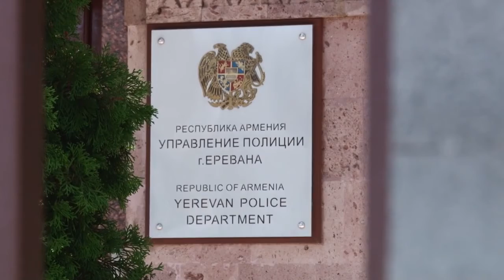Արաբկիրի բաժին բերման ենթարկվածի մոտից թմրանյութ է հայտնաբերվել